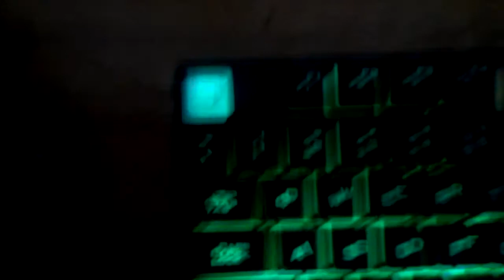UNBOXING KEYBOARD GAMING MURAH LEOPARD G26 SEMI-MECHANICAL LED LIGHT